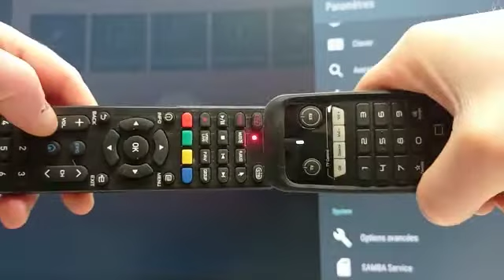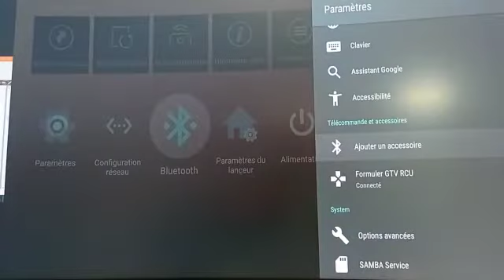Configuration des touches pour télévision de la télécommande Infra Rouge FORMULER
• Les 4 touches blanches et la touche "TV" sont prévues pour contrôler votre télévision.

• Essayez d'abord de voir si elles fonctionnent déjà et si ce n'est pas le cas:
•• Rester appuyer sur le bouton TV (haut gauche) jusqu’à ce que la led reste allumée, ça signifie qu’il est en mode programmable.
•• Appuyer sur une des touches à programmer (ON/OFF, OK, SOURCE, VOL+ ou VOL-) la led va clignoter, elle attend de recevoir un signal infra rouge à copier.
•• Quand la led clignote, mettez la télécommande de votre télévision en face de la télécommande FORMULER et appuyez sur la touche à copier.

Quand l’information est transmise vous verrez que la LED de la télécommande FORMULER va clignoter 3 fois
Répétez la procédure pour les 4 autres touches à programmer
•• Pour quitter le mode programmation, appuyer sur n’importe quelle touche non programmable de la télécommande FORMULER.